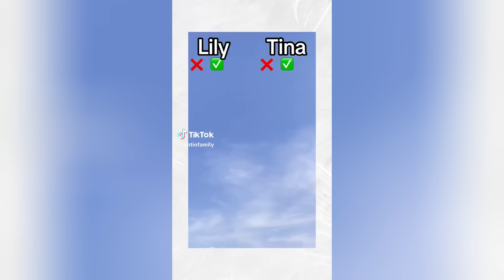🌈 Tim Tin Family ✨ BEST TikTok Compilation 💖 #41